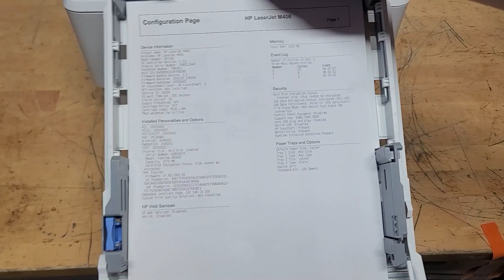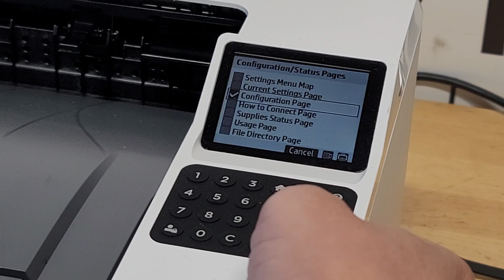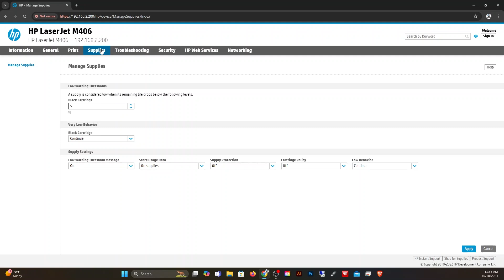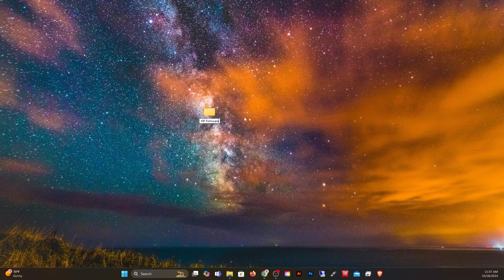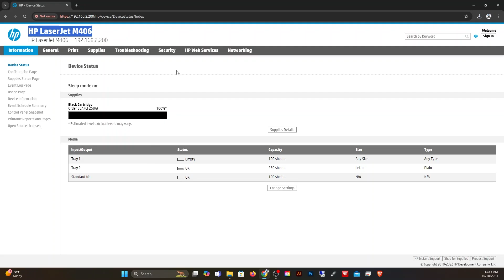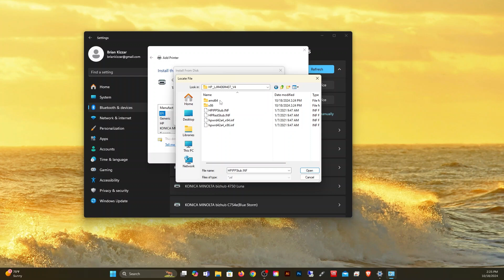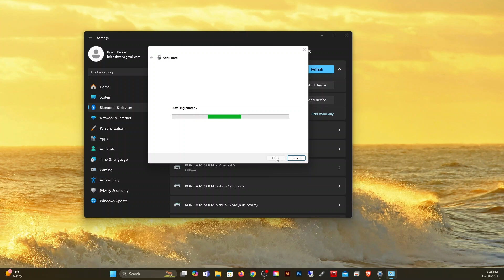HP LaserJet Enterprise M406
In this video, I'll unbox and provide a quick overview of the device, as well as update the firmware and install the necessary drivers.

Upgrade Your Office Printing Game!
Meet the HP LaserJet Enterprise M406dn – your go-to monochrome laser printer for fast, professional-quality documents every time. With auto 2-sided printing, built-in Ethernet, and blazing-fast performance, this printer is ideal for busy offices that require reliability and speed.

✅ Crisp Black & White Prints – Perfect for reports, invoices, and professional documents.
✅ Automatic Duplex Printing – Save time and paper with built-in 2-sided printing.
✅ Network Ready – Built-in Ethernet for easy office integration.
✅ Enterprise-Level Speed & Security – Designed for demanding workflows.

🎯 Whether you’re upgrading your office setup or need a powerhouse printer for heavy-duty tasks, the HP LaserJet Enterprise M406dn delivers top-tier results.